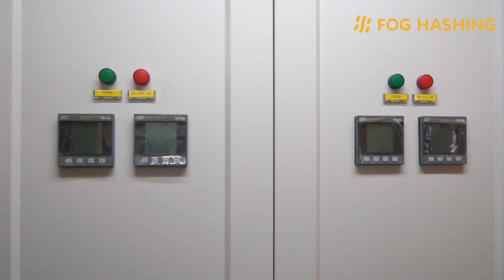The immersion cooling container of BC40 Mega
The immersion cooling container of BC40 Mega can hold 384 Antminers or 480 Whatsminers.
Support a power load up to 2.02MW in an ambient temperature of 35℃.
In addition, there are 10 feet and 20 feet containers.